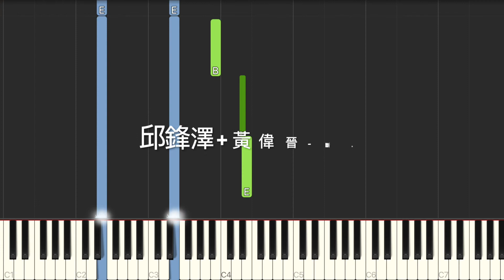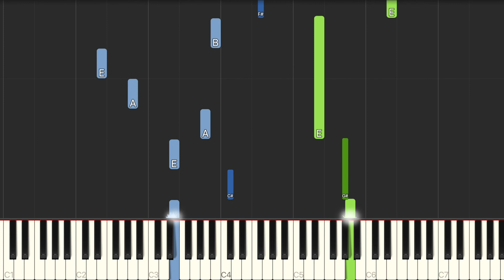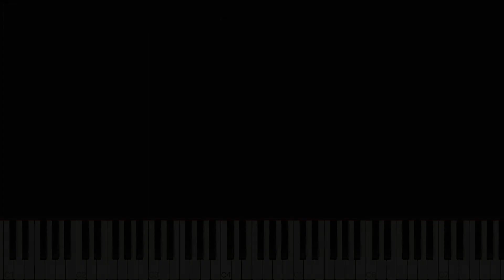邱鋒澤 Feng Ze 黃偉晉 Wayne 斷訊 Signal 鋼琴教學 Synthesia 琴譜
單行簡譜：
midi音檔：